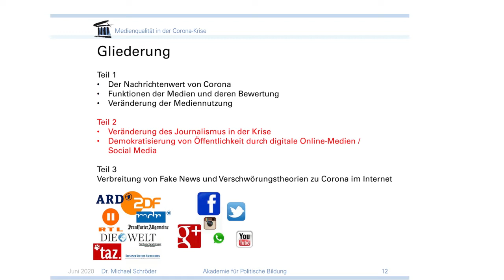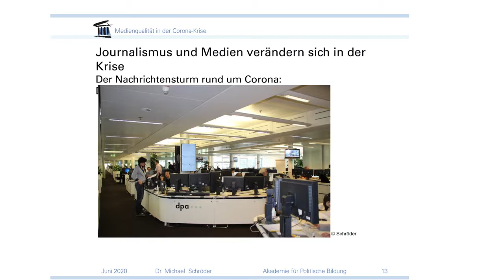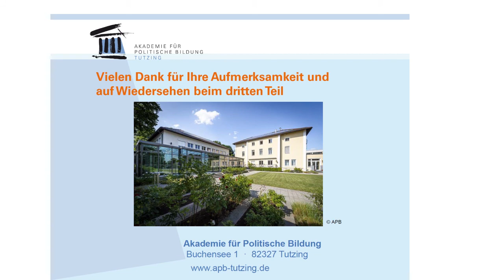Medienqualität in der Corona-Krise - Licht und Schatten - Teil 2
Einerseits gibt es zahlreiche Hashtags, die zum Zuhausebleiben auffordern, andererseits werden gezielte Desinformationen weit verbreitet und tragen zur Verunsicherung der Bevölkerung bei. Aber nicht nur digital verändert sich die Informationsübermittlung. Wie haben sich Medien und Journalismus während der Pandemie verändert? Michael Schröder diskutiert im Rahmen der "Akademievorträge am See - im Netz", ob es zu einer Demokratisierung von Öffentlichkeit durch Digitale Online-Medien und Social Media gekommen ist. Er ist zuständig für Medien und Kommunikationspolitik an der Akademie für Politische Bildung in Tutzing.